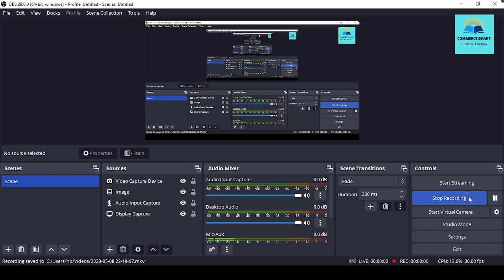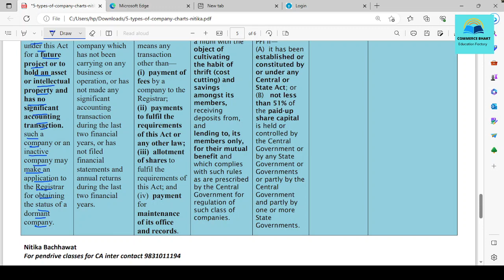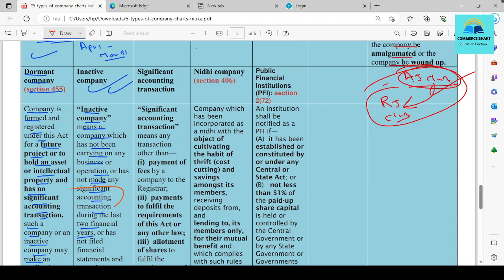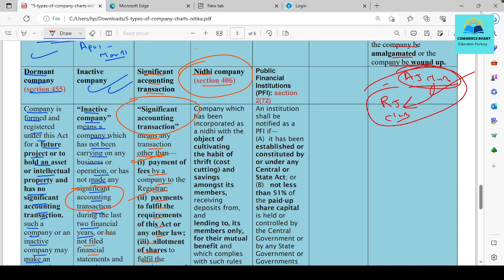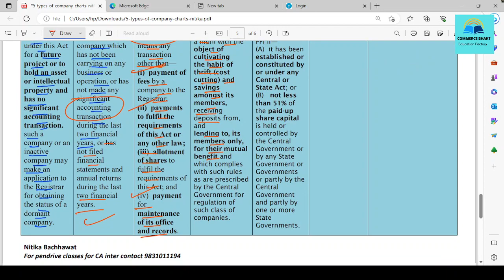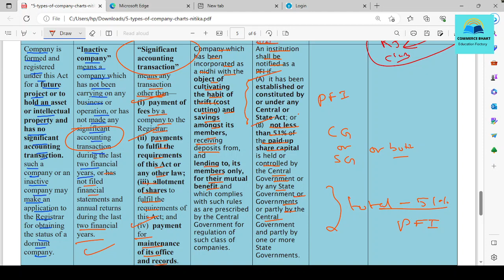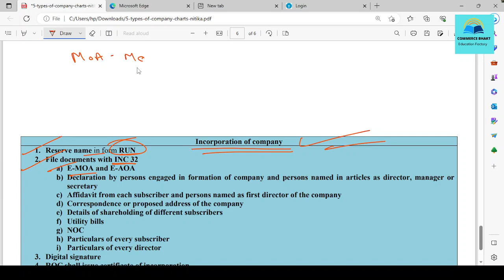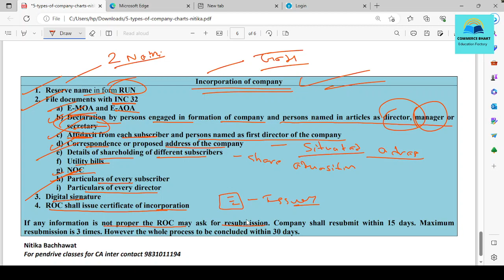COMPANY LAW LECTURE - 7 || CU BCOM SEM -2 || COMPANIES ACT 2013 || AVISHEK JHA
modes of teaching-:
1] Online/ Recorded
2] One to one personalised home tutorial in KOLKATA